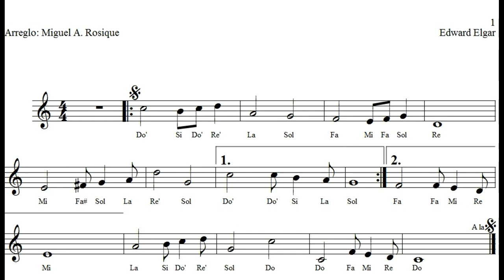Pompa y circunstancia para flauta. Edward Elgar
Adaptación